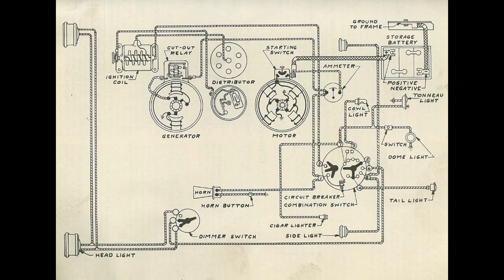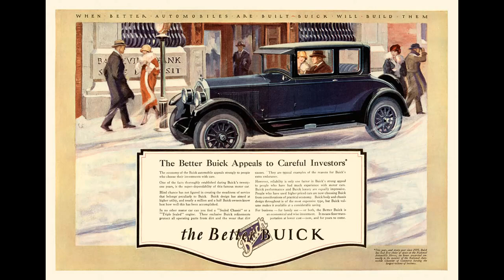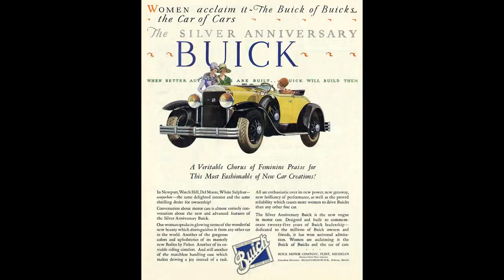Boxing and Unboxing GM conquering the world in the 1920s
Boxing and Unboxing GM conquering the world in the 1920s. This is the story of General Motors that by the late 1920s had become the largest automobile manufacturer in the world, and why wooden boxes played a key role in its expansion in the global markets. GM recognized the potential of international markets and in the 1920s began exporting vehicles from USA to Europe, South America, Asia and Australia. To facilitate international sales, GM established assembly plants and distribution networks overseas, making it easier to penetrate the foreign markets.